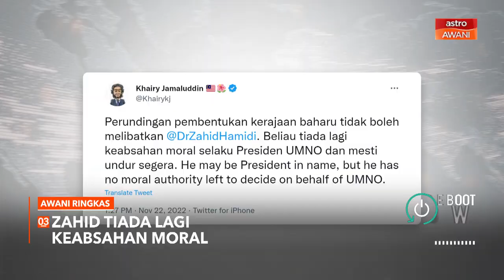AWANI Ringkas: PN enggan kerjasama dengan PH